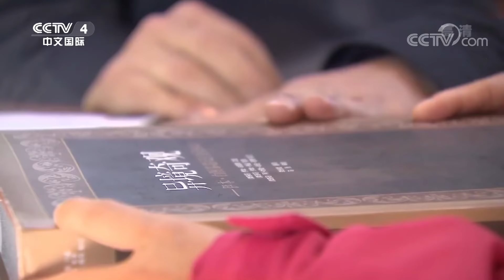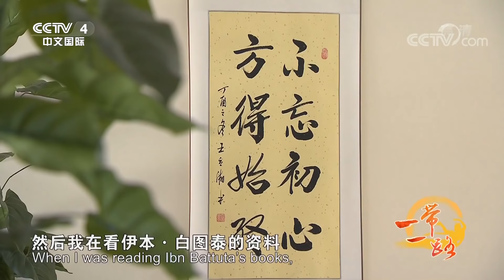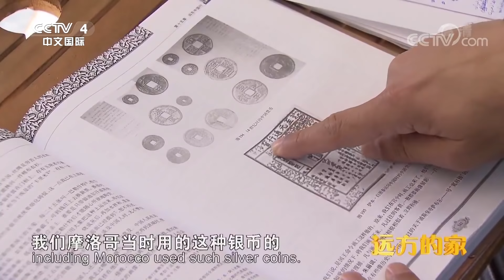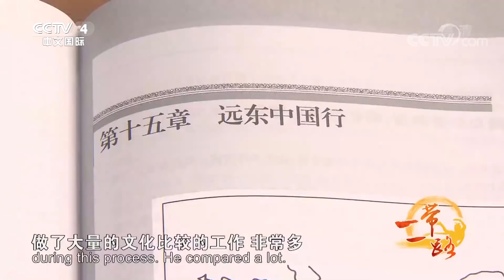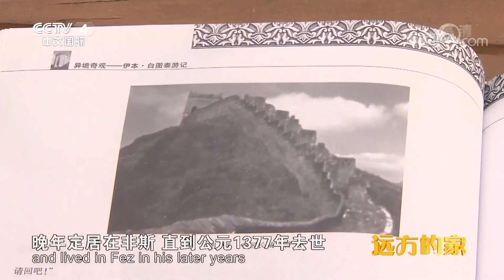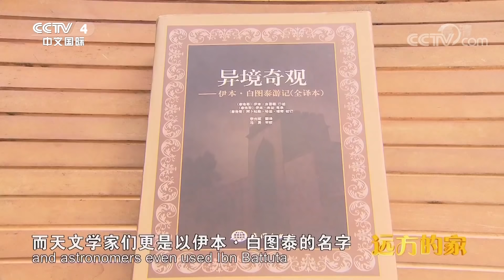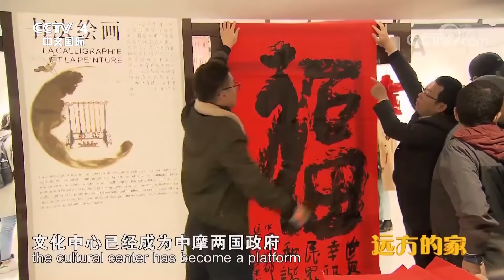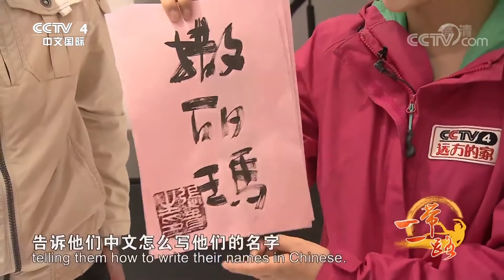《远方的家》一带一路（489）摩洛哥 北非花园——摩洛哥 20190515 | CCTV中文国际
本期节目主要内容：
摩洛哥全称摩洛哥王国，是目前北非地区唯一实行君主立宪制的国家。它东与阿尔及利亚接壤，西临大西洋，南接撒哈拉沙漠，北与西班牙和葡萄牙隔海相望。摩洛哥与中国虽然相距遥远，但两国人民的友谊源远流长。